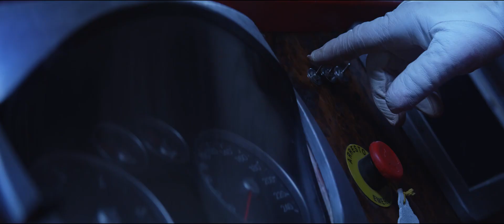Io sono Babbo Natale | Trailer Ufficiale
Io sono Babbo Natale - Un film di Edoardo Falcone. Commedia, Italia, 2021. Commedia natalizia con il grande Gigi Proietti, affiancato da Marco Giallini.